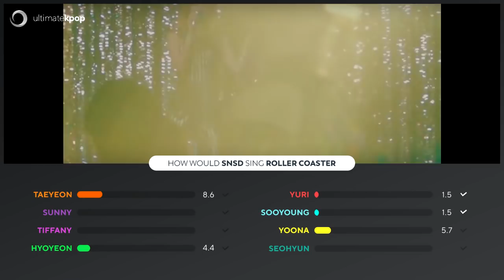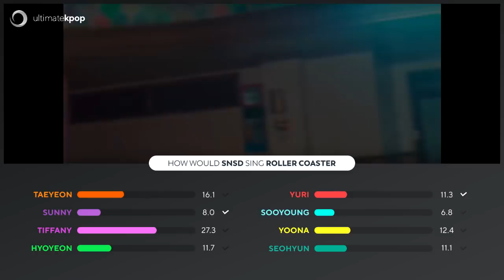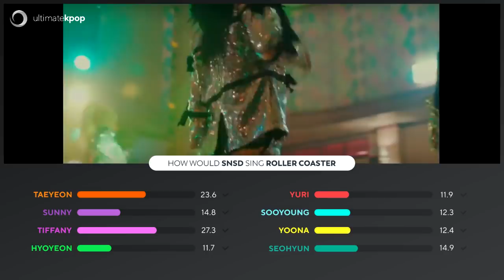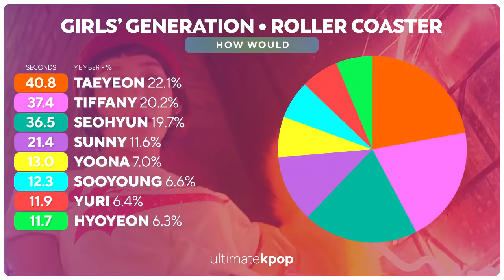HOW WOULD SNSD OT8 SING ROLLER COASTER (CHUNGHA)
All night in a roller coaster, maybe?

Song: Chungha - Roller Coaster
Outro: Girls' Generation - All Night